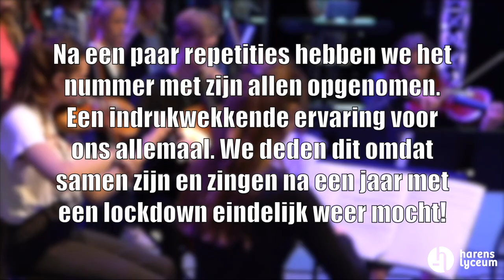Believer - Imagine Dragons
Omdat we bij de start van het schooljaar 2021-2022 zonder coronamaatregelen onze muziekactiviteiten konden starten, hebben we (na een lange periode van niet kunnen zingen en zonder activiteiten voor grote groepen) ervoor gekozen om een groot project te organiseren voor al onze eersteklassers.

Tijdens de muziekles oefenden elke klas apart van elkaar het nummer Believer van Imagine Dragons en op 5 oktober 2021 hebben we dit met zijn allen opgenomen tijdens de JTM POPKOORDAG.

Een indrukwekkende ervaring voor ons allemaal. Niet eerder werkten we met zoveel audio- en videotechniek en met zoveel eersteklassers bij elkaar! But we did it! Niet omdat het MOEST, maar gewoon omdat het KON!